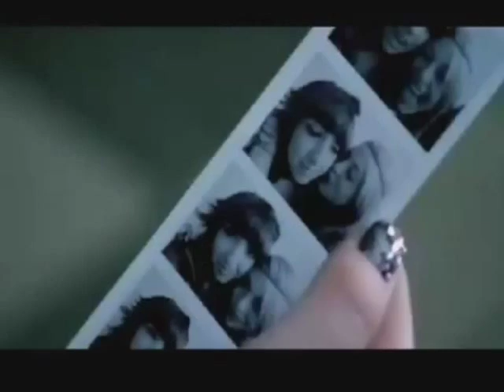Miranda Cosgrove - About You Now - Set -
Miranda Cosgrove - About You Now behind the scenes.
Miranda Cosgrove - About You Now hinter den Kulissen.